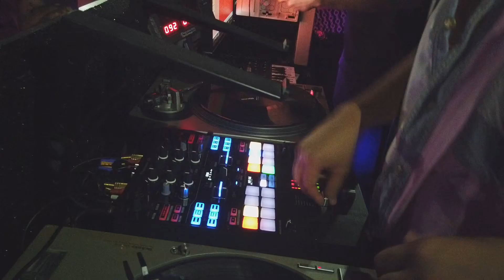JoeyStarr & R-ASH @ Sky Beach Club (Beaulieu-Sur-Mer)